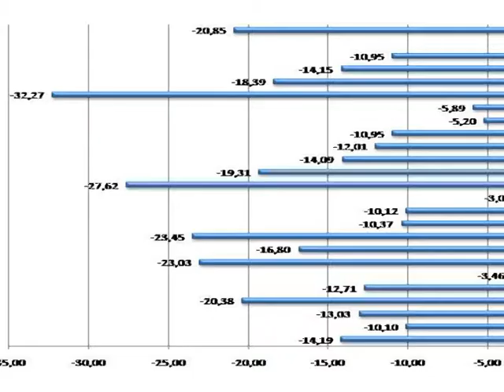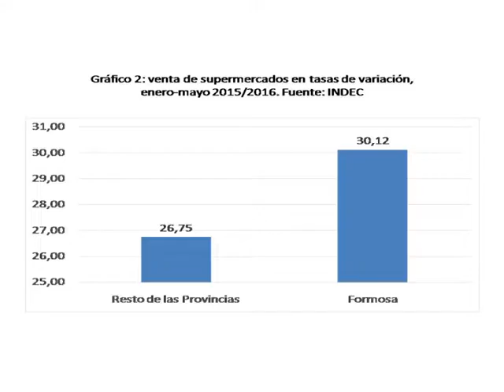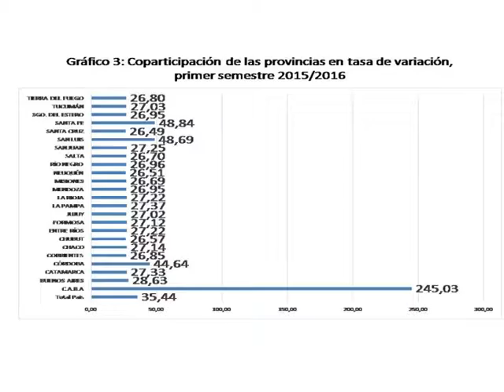ANALISIS ECONOMICO DEL PRIMER SEMESTRE